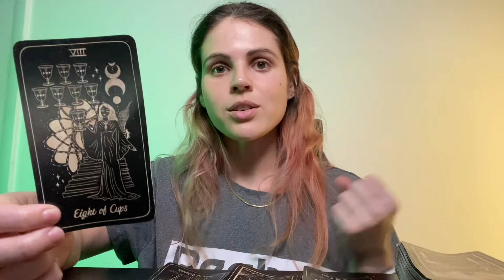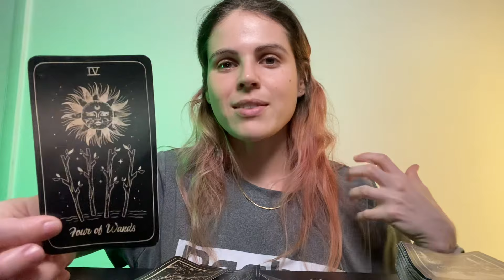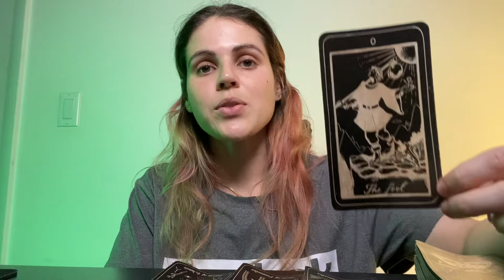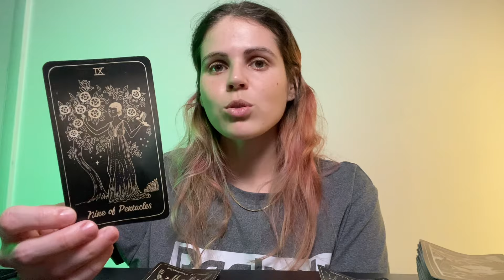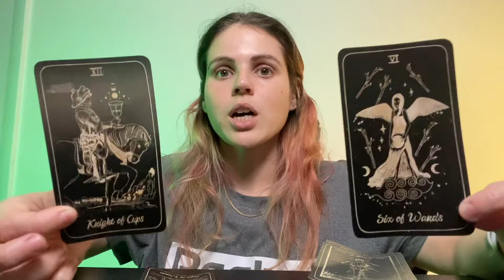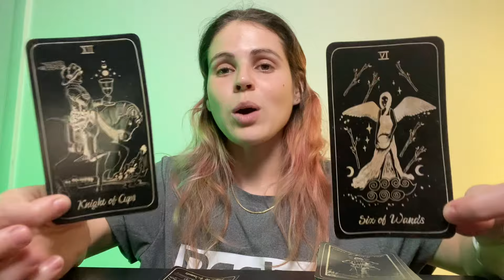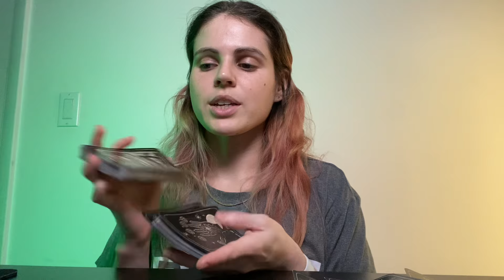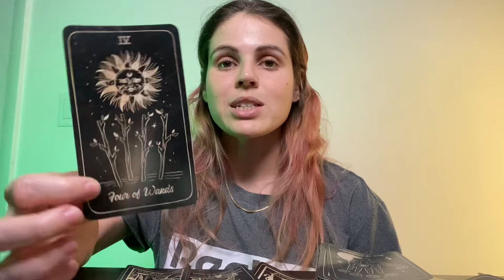TAURUS ♉️ You Won’t Doubt Their Commitment For Much Longer! 💫💕💫